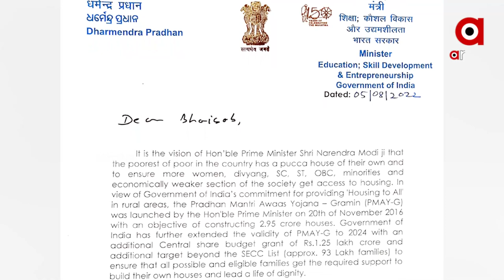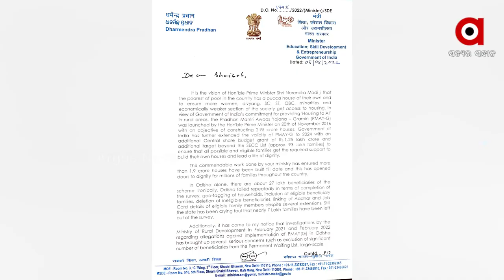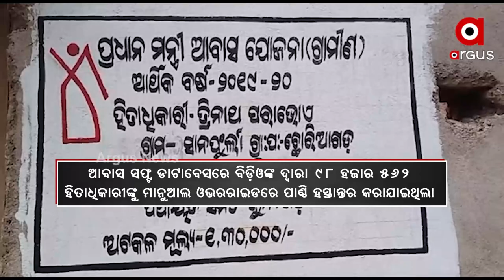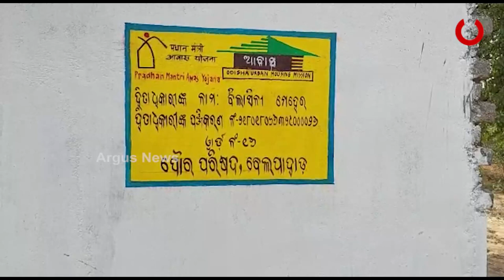କେନ୍ଦ୍ର ଗ୍ରାମୀଣ ବିକାଶ ଓ ପଞ୍ଚାୟତରାଜ ମନ୍ତ୍ରୀ ଗିରିରାଜ ସିଂହଙ୍କୁ ଭେଟିଲେ ଶିକ୍ଷାମନ୍ତ୍ରୀ ଧର୍ମେନ୍ଦ୍ର ପ୍ରଧାନ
ଓଡ଼ିଶାର ଯୋଗ୍ୟ ହିତାଧିକାରୀଙ୍କ ପାଇଁ ଆବାସ ପ୍ଲସ୍ ପୋର୍ଟାଲ ଖୋଲିବାକୁ  କେନ୍ଦ୍ର ଗ୍ରାମୀଣ ବିକାଶ ଓ ପଞ୍ଚାୟତିରାଜ ମନ୍ତ୍ରୀ ଗିରିରାଜ ସିଂହଙ୍କୁ ଅନୁରୋଧ କଲେ କେନ୍ଦ୍ର ଶିକ୍ଷାମନ୍ତ୍ରୀ ଧର୍ମେନ୍ଦ୍ର ପ୍ରଧାନ । ଆଜି କେନ୍ଦ୍ରମନ୍ତ୍ରୀ ଶ୍ରୀ ପ୍ରଧାନ, ଗିରିରାଜଙ୍କୁ ଭେଟିବା ସହ ଏକ ପତ୍ର ପ୍ରଦାନ କରିଛନ୍ତି । ସେପଟେ ଖୁବଶୀଘ୍ର ଏନେଇ ପଦକ୍ଷେପ ନିଆଯିବ ବୋଲି କହିଛନ୍ତି ଗିରିରାଜ ।